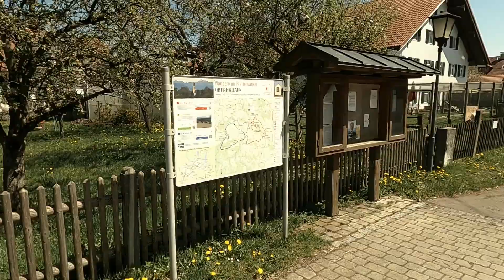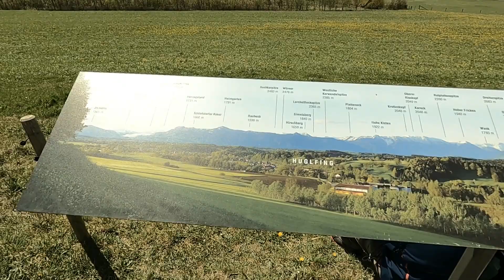(E)-MTB Tour von Polling über Schöffau zum Ort Peißenberg.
Eine Frühjahrs-Tour mit E-Bike. Beeindruckende Bergausblicke und Höhen mit einsamen Tälern. Insgesamt 56km.
Start ist in Polling, danach ein erster Höhenzug in Berg. Weiter über Huglfing, Schöffau nach Peißenberg.